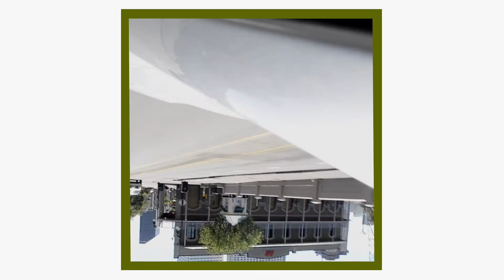The Day Roll THE SOCIAL DISTANCE PROJECT